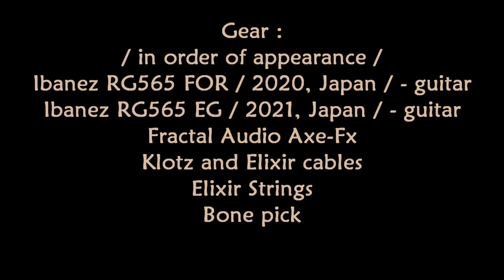Atanas Shishkov - "RG565 Genesis Mega Jam"/ Ibanez RG565 Genesis FOR, EG, 2020, 2021, Japan /